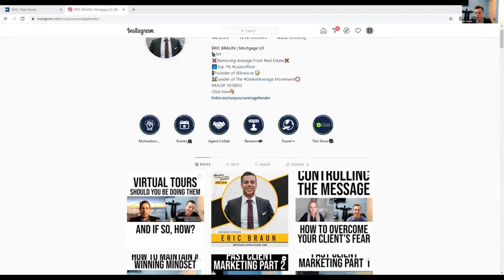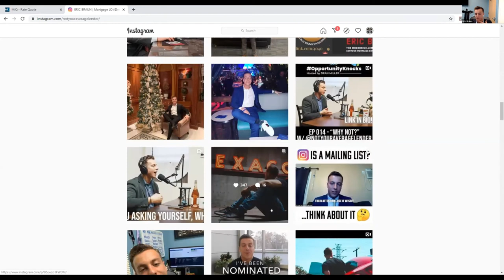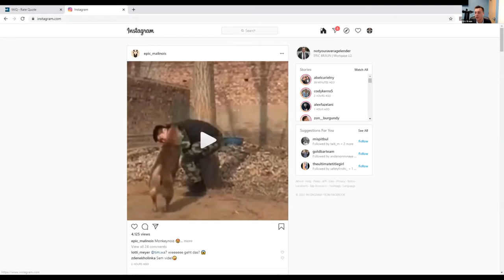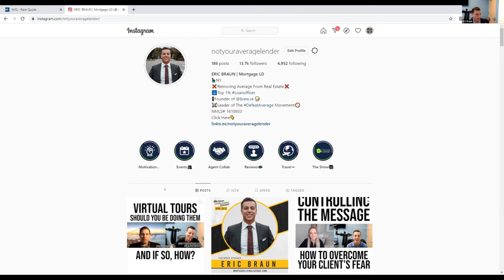Instagram Marketing for Loan Officers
Eric Braun AKA Not Your Average Lender dropped loan officer instagram marketing tips on the Mortgage Living Legends Summit in April 2020. MLLS2020 Follow Eric on IG @ notyouraveragelender.